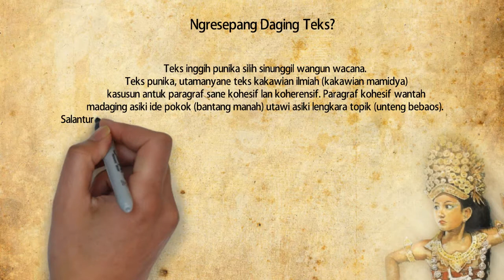Ngresepang Daging Teks